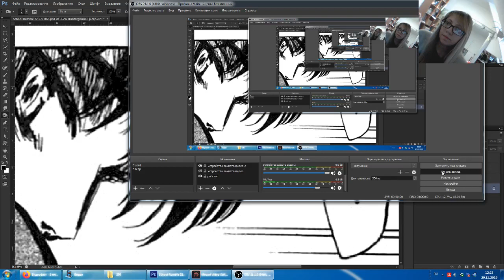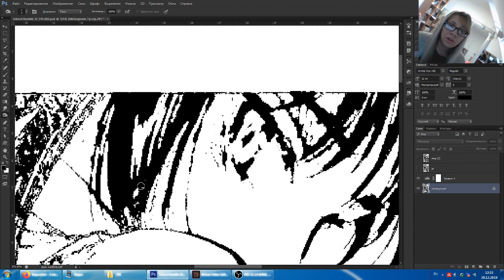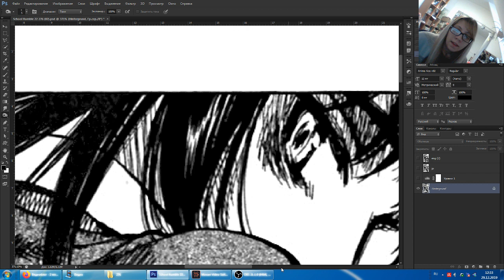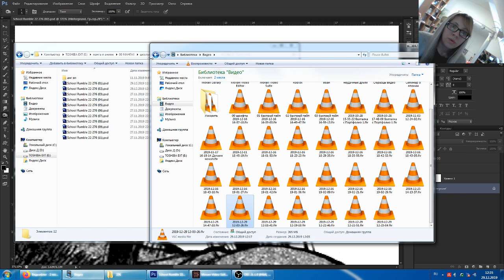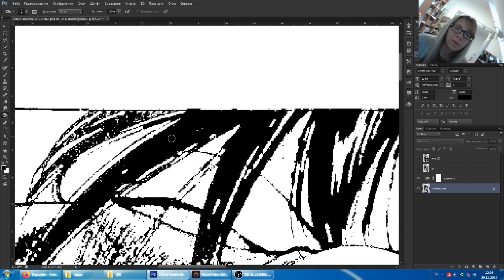Болталка 29-12-2019 - какие тематики видео ждут вас в новом году